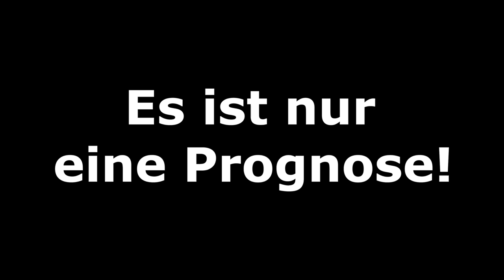FIFA 20 TOPSPIEL: VfB Stuttgart vs Hamburger SV l 28.Spieltag 2.Bundesliga l Deutsch [FULL HD]